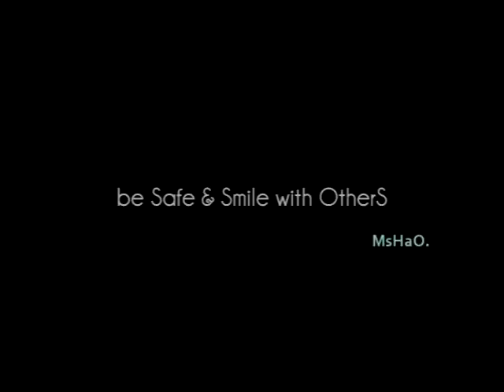ParkOur & FreeRun 2012.... Xali & Yassine Trip to MsHaO !!! EssAouiRa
Salam ; Hey :) That's VideO For Xali & Yassine Having a  Training Trip & Fun tO MsHaO  Mars 2012 !!! ^^'  ThanxXX

Players :

Xali   ;  Yassine ;   MsHaO ;   Saymn ;   bboy Bouzid ;  Robot man ;________________________________________

Parkour freerunning best of 2012 Xali Yassine Trip to MsHaO   tricking trickz tricks doubles stunts urban jump extreme team Morocco maroc  3run 4run  art of motion Movements Acro Style Breakdance bboy  new films Monkeys Training wfpf world Jumping movement fun Free Run EssAouiRa Flip Crew Dance UrbanFreeFlow epic